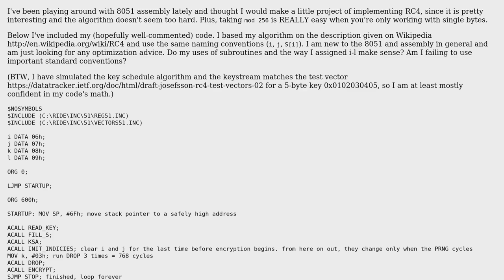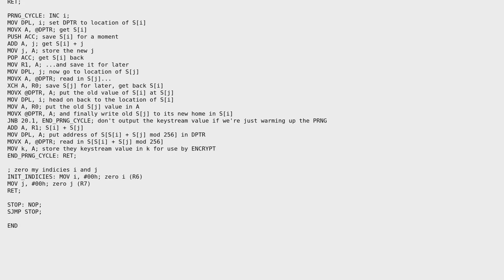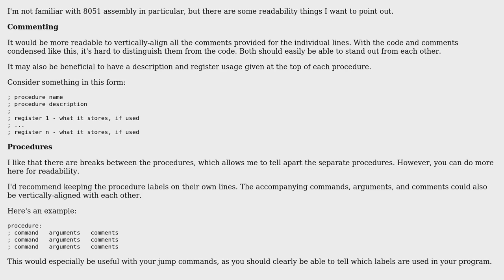Code Review: RC4 in 8051 assembly optimization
With thanks & praise to God, and with thanks to the many people who have made this project possible! | Content (except music & images) licensed under CC BY-SA | Music | Images & others | With thanks to user Scott Colby user Jamal and the Stack Exchange Network Trademarks are property of their respective owners. You are responsible for your own actions.